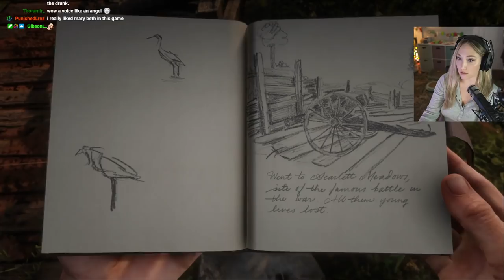Julia Plays Red Dead Redemption 2 [Part 8]